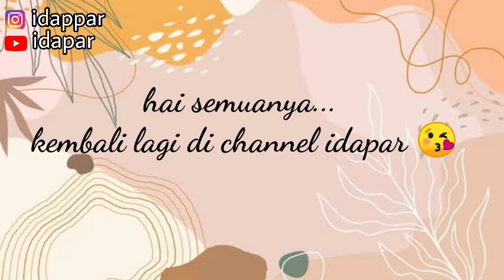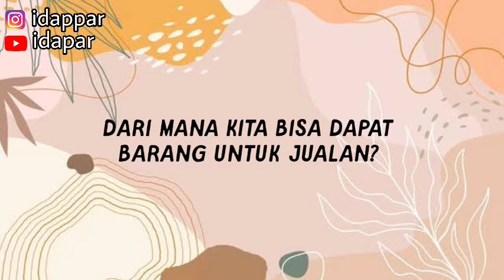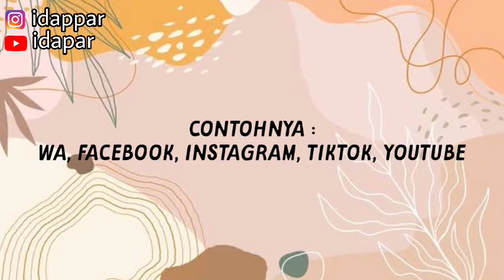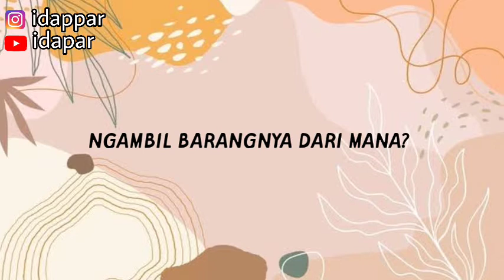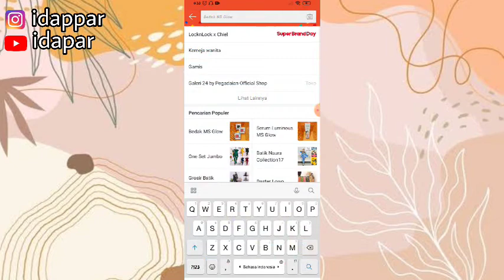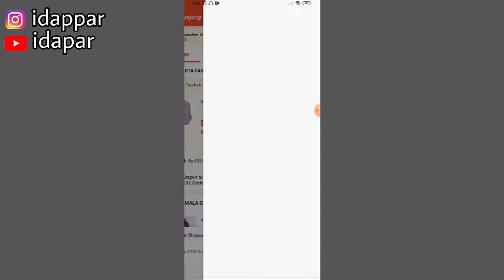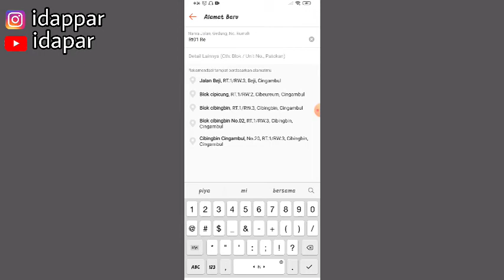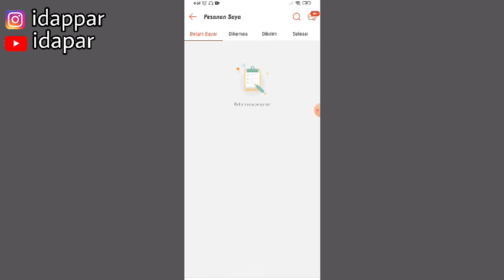JUALAN TANPA MODAL | DIJAMIN CUAN 🤑 JOIN DROPSHIP